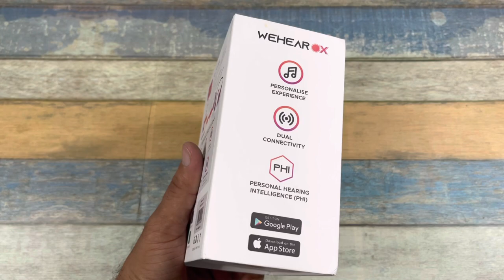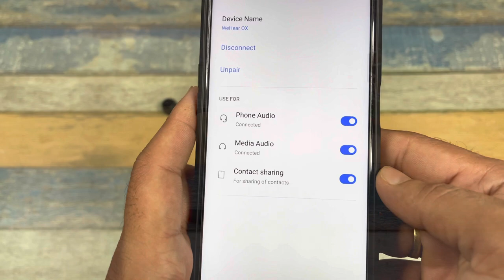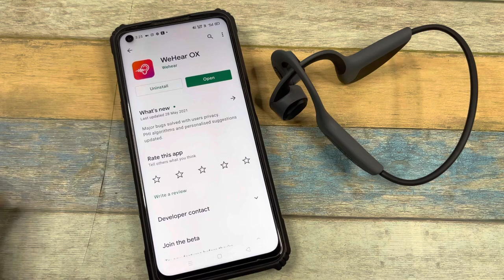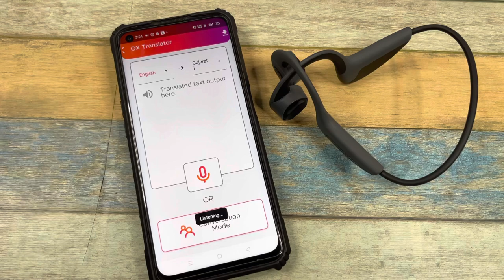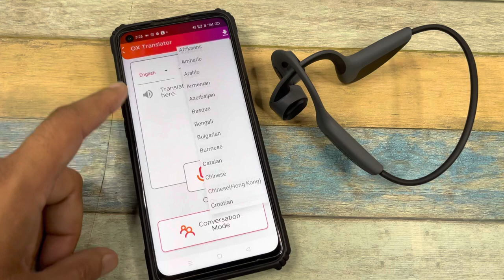WeHear OX | Open ear wireless bone conduction headphones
Some Popular Neckband:
boat neckband 255:

boAt 102 Wireless Neckband :

True Wireless Earbuds (TWS) :-
boAt Airdopes 441 Pro
boAt Airdopes 412
boAt Airdopes 441
boAt Airdopes 611
boAt Airdopes 121
mivi m20
Mivi m40
Huawei FreeBuds 3i
Jabra Elite Active 75t
pTron BassBuds Urban
boAt Rockerz 550
boAt 171
boAt 402
Boat 511
Boat 311
Boult Airbass
BoAt 201
RealMe buds q
Apple AirPods
boAt Airdopes 381
boAt Airdopes 201
PTron Tango
Realme Buds
JBL C100TWS True Wireless
Noise Shots
Apple AirPods Pro